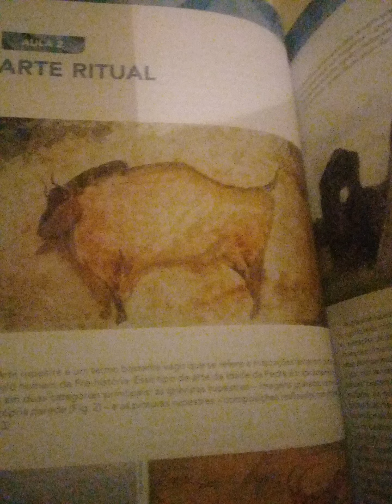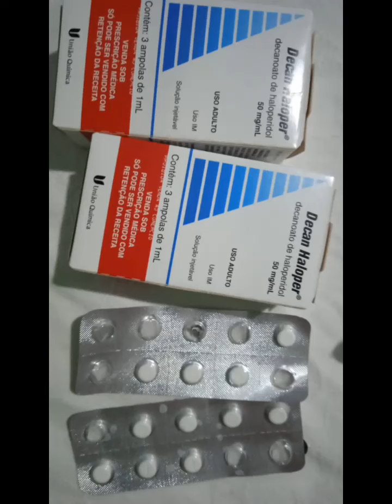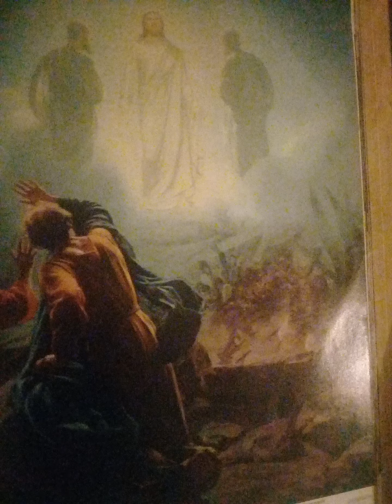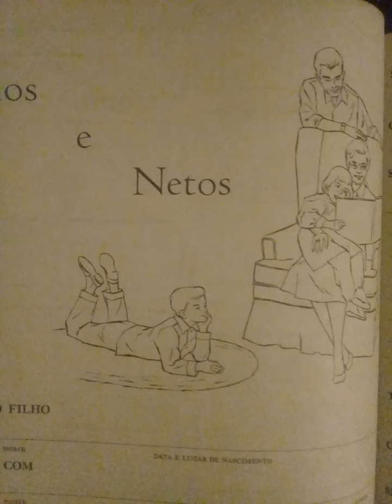não se preocupe que pessoas pensa de vc seja feliz. YouTube Jorge Almeida